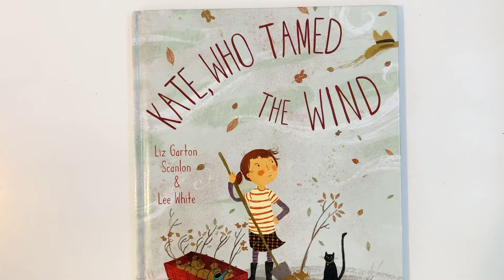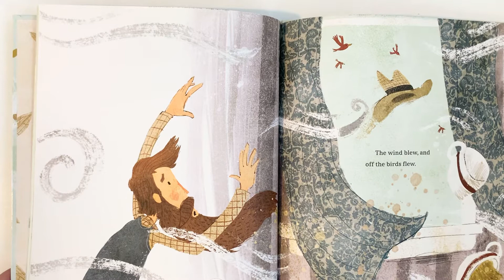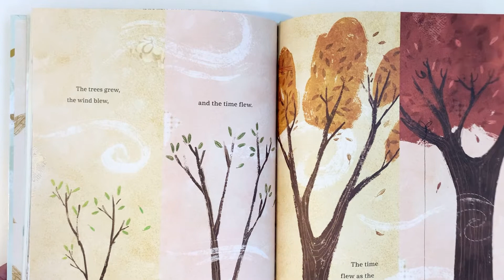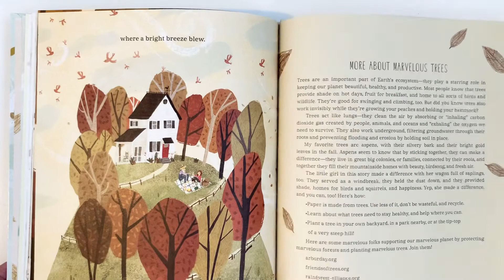Primary Prep Story-time: Kate Who Tamed The Wind